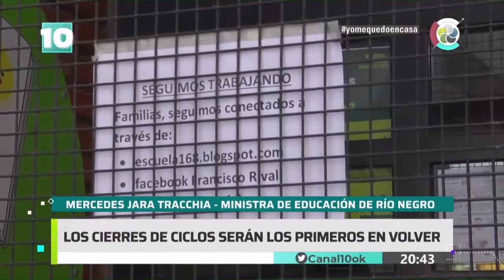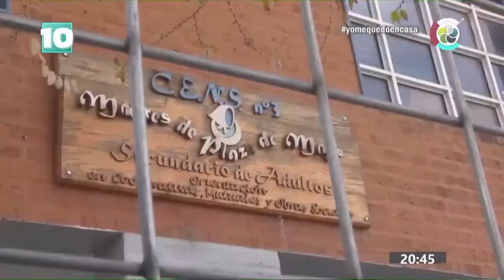Noticias10 | La vuelta a clases presenciales en Río Negro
La Ministra de Educación de la provincia, Mercedes Jara Tracchia, se refirió a los protocolos y fechas de posible regreso a las aulas en Río Negro